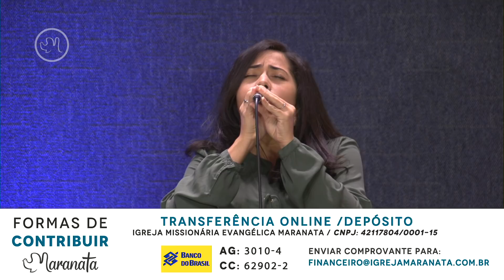VIOLÊNCIA DOMÉSTICA | VERDADES EM PAUTA | IME MARANATA | 26.05.2020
A Igreja Missionária Evangélica Maranata confessa que somente CRISTO salva, salva somente pela GRAÇA, somente por meio da FÉ, e declara que somente a Escritura Sagrada é a fonte de autoridade final, nossa única regra de fé e prática.
A Maranata faz parte da família evangélica Pentecostal, enfatizando o novo nascimento, seguido de um profundo despertamento espiritual, a vivência de uma fé operante, encorajando a todos os crentes a busca de uma genuína experiência espiritual - o batismo com o Espirito Santo, bem como uma sólida fundamentação na Palavra de Deus, daí a nossa prioridade no ensino das Escrituras.

Confira nossos endereços e horários:

Recreio/Barra
Av. das Américas, 14.799
Quinta-Feira às 20:00

Campo Grande
Estrada do Cabuçu, 1.125 / 1.127
Quinta-Feira às 19:30

Duque de Caxias
Rua Humberto de Campos, 107
Terça-Feira às 19:30

Copacabana
Rua Francisco Sá, 88 (T. da Praia)
Segunda-Feira às 19:30

Irajá
Rua João Machado, 234
Terça e Quinta-Feira às 19:30

Jacarepaguá
Rua Barão, 873 – Pça Seca
Terça-Feira às 19:30

Méier
Rua Adriano, 115
Segunda e Quinta-Feira às 19:30

Nova Iguaçu
Rua Carlos Gomes, 970
Terça e Quinta-Feira às 19:30

São João de Meriti
Av. Automóvel Clube, 78
Quinta-Feira às 19:00

Tijuca – Sede
Rua Conde de Bonfim, 229
Quarta e Quinta-Feira às 19:30

Jardim Primavera
Av. Jornalista Moacir Padilha, 330
Terça e Quinta-Feira às 19:30

Vila São Luiz
Rua 14 de Julho, 497
Quinta-Feira às 19:30

Lote XV
Rua Ver. Fco ferreira Lima, 110
Quinta-Feira às 19:30

25 de Agosto
R. José de Souza Herdy, 1235 SL
Segunda-Feira às 19:30